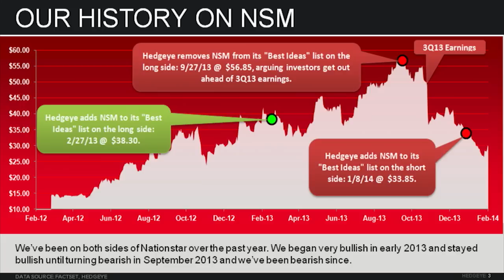Steiner: Still Bearish on $NSM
Hedgeye fInancials sector head Josh Steiner explains why he's bearish on the stock of Nationstar Mortgage.